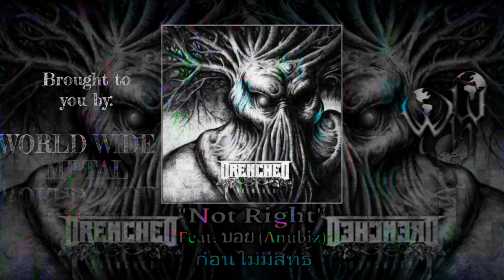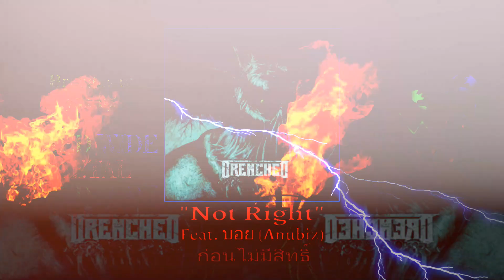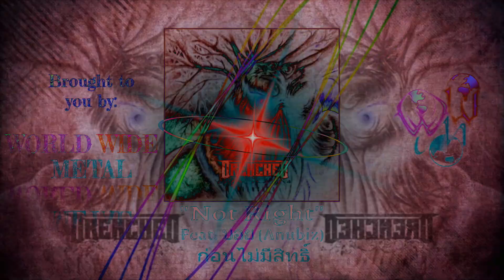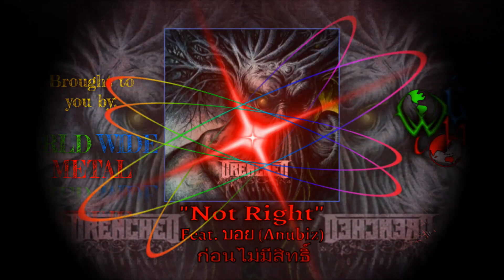DRENCHED - Not Right (ก่อนไม่มีสิทธิ์) Feat. Anubiz (บอย) HD [Metalcore From THAILAND!]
*IMPORTANT NOTES BELOW*
Artist: Drenched
Origin: Pinklao, Bangkok, Thailand
Genre: Metalcore

Drenched is a metal band from Bangkok, Thailand, that formed in 2004 and is known to have released one studio album titled "Drenched" in 2010. With their interesting riffs and intensely emotional vocals, Drenched truly does make a splash. The band has posted a few updates on their Facebook page, but as of now, there is no date as to when a new album may come out. With regards to their unique album and logo designs, a great deal of research had to be conducted. The being depicted in their artwork is a representation of the sea dwelling cosmic being known as Cthulu / Kthulu. It is quite fitting that the band should be named Drenched, which may have been an intentional hint as to their theme and potentially inspiration.

Note to you:
This project originally began in either in June of this year or of last, and I was not able to work with it because of consistent issues with my software. I am incredibly happy to report that I have resolved some of those inhibiting issues and others that I did not expect to solve. I hope you enjoy this VFX video and will return for more.

When working on these large and highly intricate projects with multiple layers of video, I often notice something I think I can personally do better with, so it's a learned ability, and one that I am happy to improve. Not only do I get to present you with amazing music and visuals, but I also get to work on something that I find enjoyable.

*Regarding the sound quality, I have contact with the band and aspire to get a physical copy of their album or the best quality versions of their songs so I can share them with you all.